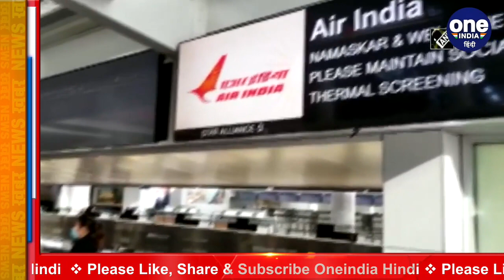Air India की टिकटों पर भारी छूट,जानिए किन्हें मिलेगा फायदा, क्या हैं शर्तें | वनइंडिया हिंदी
There is good news for passengers traveling in Air India aircraft. Air India has announced a huge discount on tickets for senior citizens. Air India has announced a discount on booking tickets for senior citizens. Let us tell you that the information has been given in detail about the huge discount on the tickets of senior citizens on the website of Air India, the company has announced huge discounts to senior citizens on booking of selected class tickets.

एयर इंडिया के विमान में सफर करने वाले यात्रियों के लिए अच्छी खबर है। एयर इंडिया ने वरिष्ठ नागरिकों के लिए टिकटों पर भारी छूट का ऐलान किया है। एयर इंडिया ने सीनियर सिटीजंस के लिए टिकटों की बुकिंग पर छूट की घोषणा की है। आपको बता दें कि  Air India की वेबसाइट पर वरिष्ठ नागरिकों की टिकट पर भारी छूट के बारे में वस्तार से जानकारी दी गई हैकंपनी ने चुनिंदा क्लास के टिकटों की बुकिंग कराने पर वरिष्ठ नागरिकों को भारी-भरकम छूट देने का ऐलान किया है।